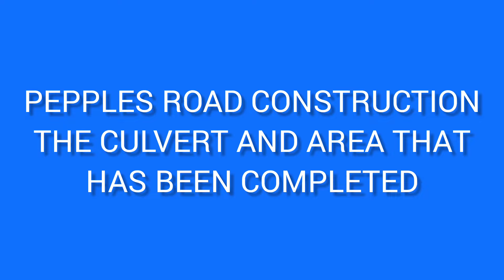DR ALEX OTTI TURNING RURAL AREAS TO ENVIABLE CITIES WIT STREETLIGHT. 🥰